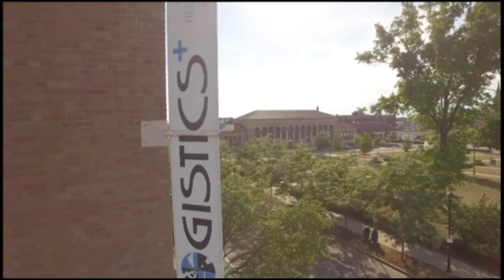Logistics Plus Inc. - Global HQ Aerial Flyover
Logistics Plus Inc. is a worldwide provider of freight transportation, global logistics, and supply chain solutions. This video contains aerial flyover footage of the historic Union Station in Erie, Pennsylvania - the Global Headquarters for Logistics Plus.  This footage was captured by Rob Frank Photography and used in the recent Logistics Plus 20th Anniversary Video